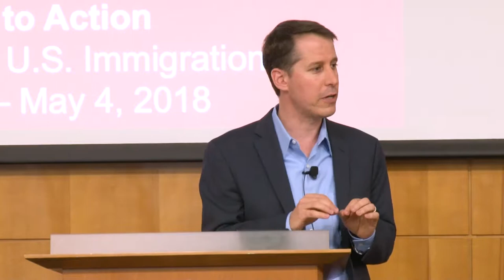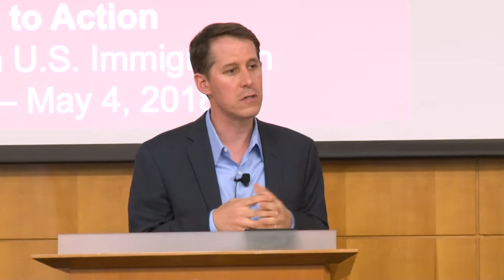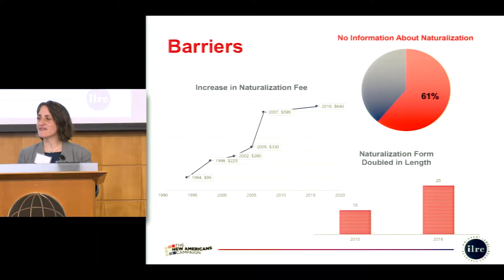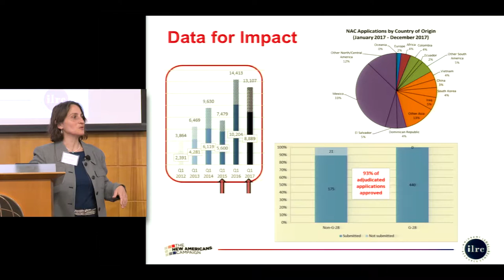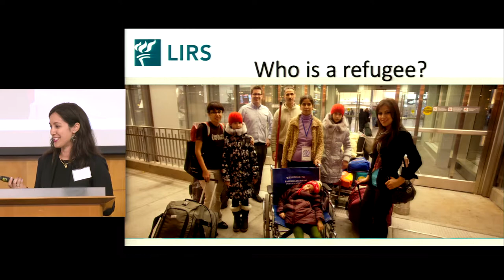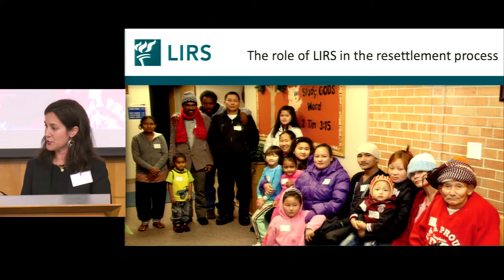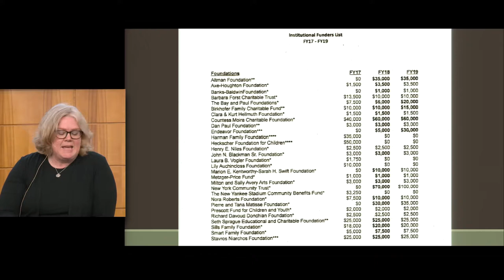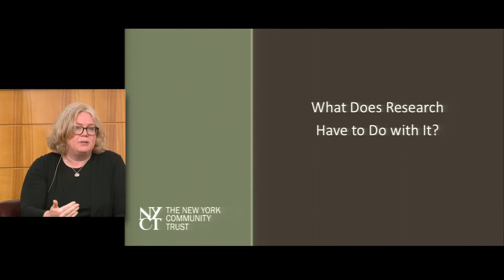From Evidence to Action: Building Immigration Policies and Programs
Professor Jeremy Weinstein moderates a panel discussion on immigration policies and programs during the SIEPR Policy Forum on U.S. Immigration held on May 4, 2018. Panelists include Melissa Rodgers of New Americans Campaign, Nina Zelic of Lutheran Immigration and Refugee Service, and Shawn Morehead of The New York Community Trust.